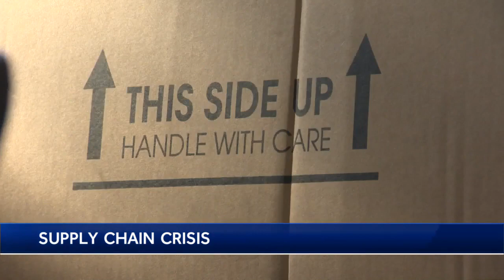East Sac bike shop gets welcome product in the midst of global shipping woes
As shipping woes continue to plague California businesses, the Neighborhood Bike Shop of East Sacramento is thankful to be almost fully stocked.  It's a big change from where the store was just a couple weeks ago.  “It's nice to see the store filling up again," said owner Jesse Scatton.  There's now a stack of boxes where it was once empty. It's a good problem to have considering over the past year shipping has been running on the slowest gear.  "There was a major slow down," Scatton explained.